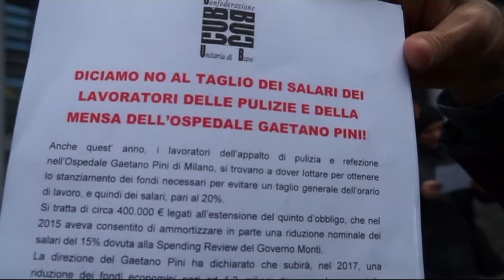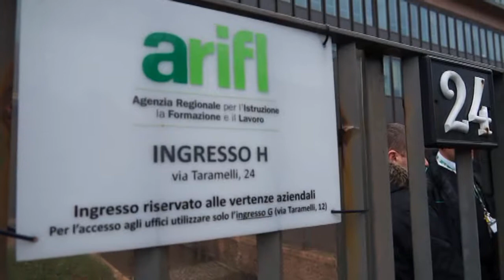MILANO Tagli al GAETANO PINI Lavoratori in Regione Lombardia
MILANO - SCIOPERO DEI LAVORATORI MENSA E PULIZIA DELL'OSPEDALE GAETANO PINI
I lavoratori della mensa e delle pulizie del Gaetano Pini che lavorano in appalto tramite cooperative si trovano di fronte l'ennesimo taglio ai fondi destinati ai servizi ospedalieri che si ripercuote sull'orario di lavoro già ridotto per molti di loro a 20 ore settimanali.
I tagli previsti supererebbero 1 milione di euro e questo ha fatto scattare lo sciopero dei lavoratori direttamente coinvolti sostenuti dal sindacato di base CUB che ha chiesto e ottenuto un incontro presso gli uffici della Regione Lombardia.
La riduzione delle risorse destinate a questi servizi definiti essenziali per le attività degli ospedali (basti pensare alla pulizia delle camere operatorie), metterebbero a rischio anche la salute dei pazienti denunziano i lavoratori.